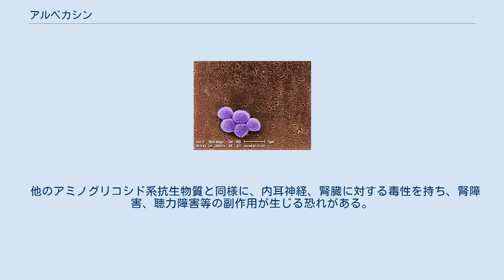アルベカシン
MRSAの走査型電子顕微鏡写真 アルベカシン（日局アルベカシン硫酸塩、Arbekacin, ABK）は、アミノグリコシド系抗生物質の一つである。
硫酸塩（硫酸アルベカシン）が明治製菓より「ハベカシン」という商品名で上市されているほか、後発品が有る。
 アルベカシンに感性のメチシリン耐性黄色ブドウ球菌 (MRSA) による敗血症、肺炎 細菌のタンパク質合成を阻害することにより抗菌作用を示し、その作用は殺菌的である。
 緑膿菌を含むグラム陽性菌及びグラム陰性菌に対して広い抗菌スペクトラムを有する。
特に、アミノグリコシド不活性化酵素に高い安定性を示し、MRSAに対する抗菌力が認められている。
 梅澤濱夫らは、カナマイシン耐性菌の耐性機構の研究から､カナマイシン耐性菌に有効なジベカシンをベカナマイシン（カナマイシンＢ）を原料として合成し、さらにジベカシン耐性菌にも有効なアルベカシンをジベカシンから1973年に合成した。
 アルベカシンは日本で1990年9月にMRSA感染症の敗血症、肺炎を適応症として成人用に承認され、1998年12月に小児への適応が追加承認された。
 他のアミノグリコシド系抗生物質と同様に、内耳神経、腎臓に対する毒性を持ち、腎障害、聴力障害等の副作用が生じる恐れがある。
副作用の発現は最低血中濃度と相関性があることが知られており、副作用発現防止のため、薬物血中濃度モニタリング（TDM）を必要とする。